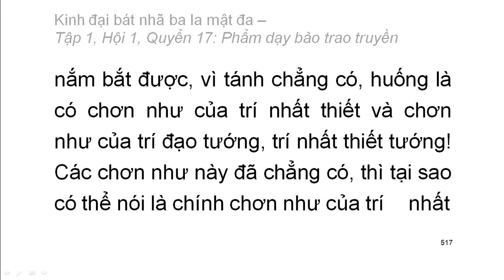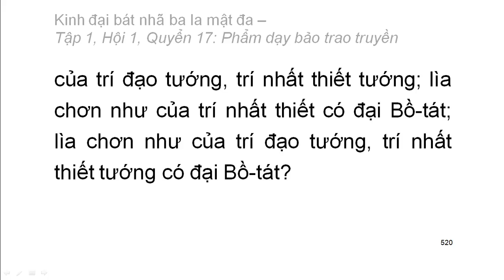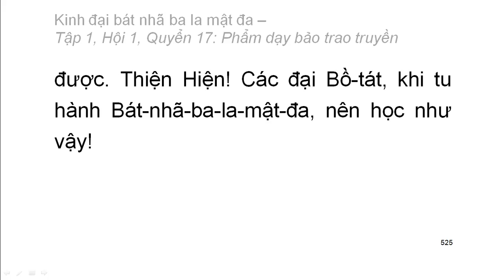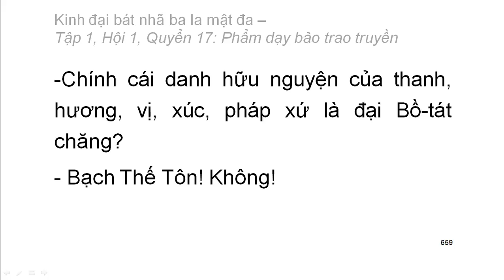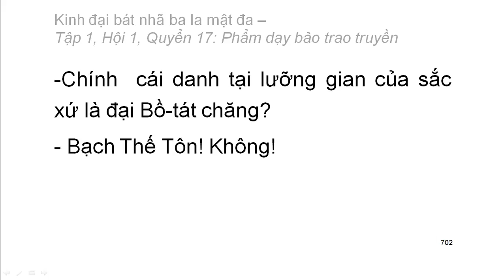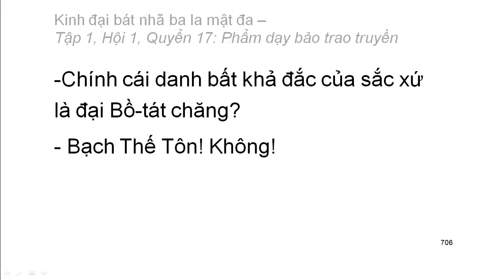600 quyển Kinh Đại Bát Nhã Ba La Mật Đa: Quyển .../600 (tiếp) (đọc lần 2)